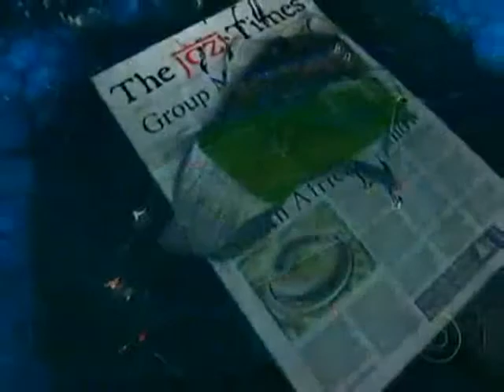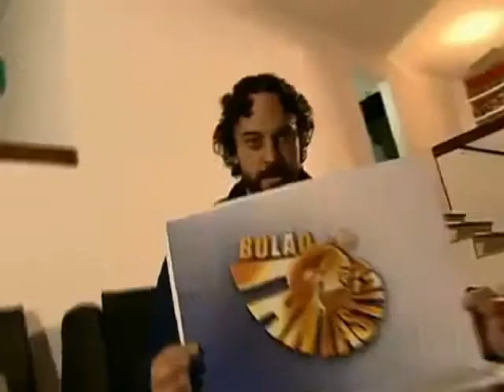COPA DO MUNDO 2010 - FANTÁSTICO - ESPANHA X HOLANDA.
é assita há vários vídeos da Seleção Brasileira.